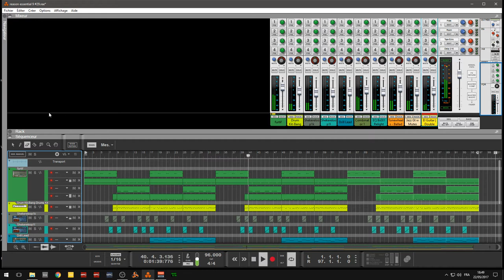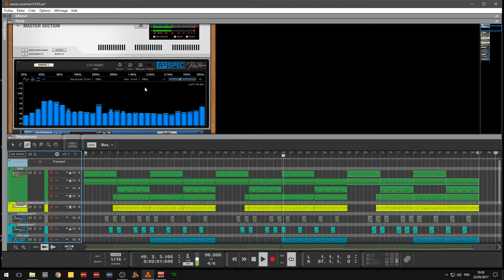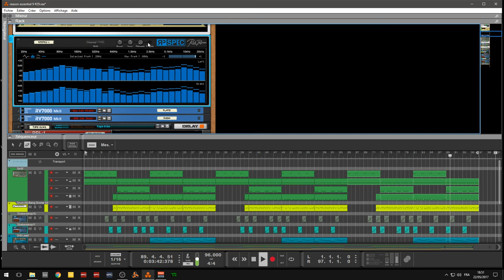REASON ESSENTIEL SESSION#15